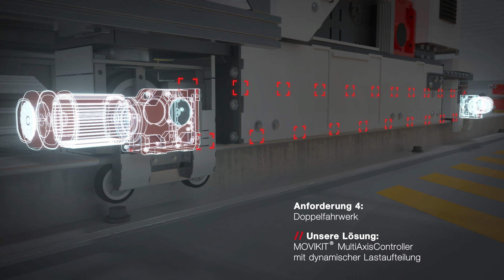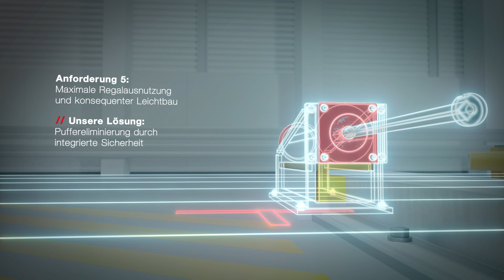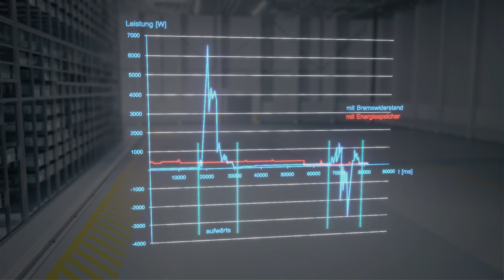Regalbediengeräte | MOVI-C® | SEW-EURODRIVE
Die Automatisierung von Regalbediengeräten ist heute fester Bestandteil in der effizienten Intralogistik. Sie garantieren reibungslose Abläufe im Materialmanagement, sparen Zeit und unterstützen die mit der Lagerhaltung verbundenen Prozesse.

Als einer der weltweit führenden Spezialisten für Antriebstechnologie sorgt SEW-EURODRIVE täglich dafür, dass die Welt in Bewegung bleibt. Erleben Sie unser Unternehmen in bewegten Bildern.

SEW-EURODRIVE -- Driving the world.